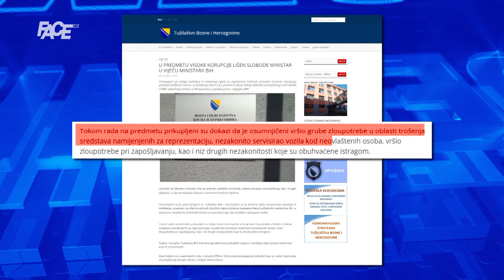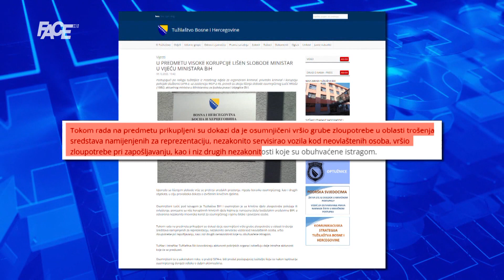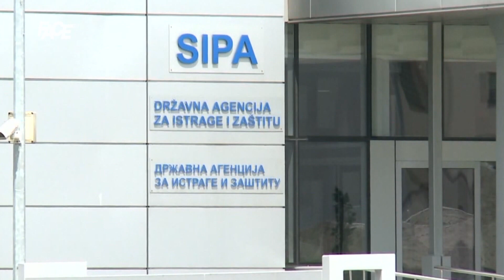SIPA uhapsila državnog ministra Miloša Lučića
Marketing, YouTube & Digital distribution:
EMDC Network